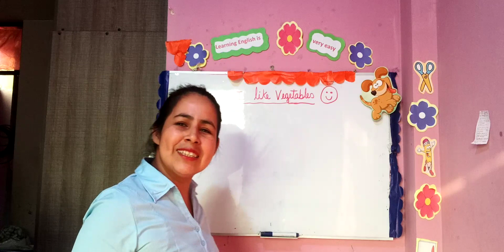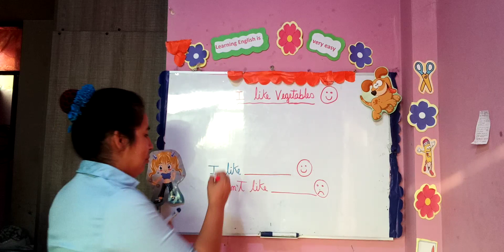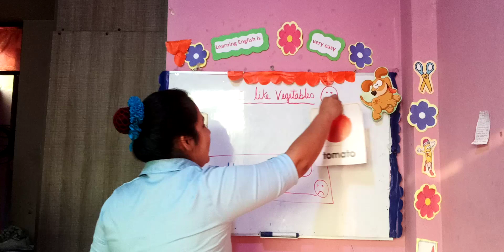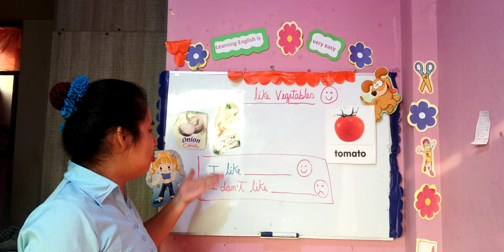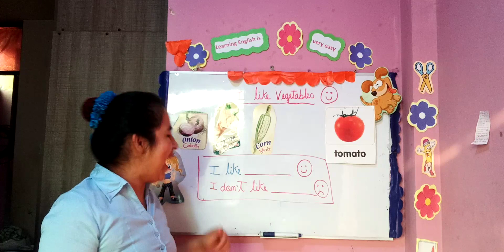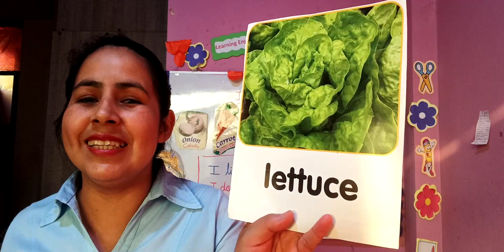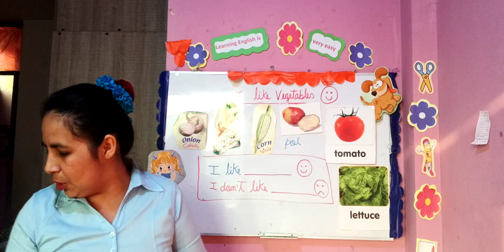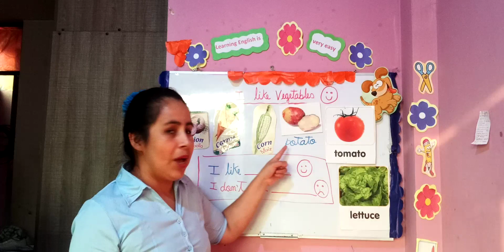I like vegetables